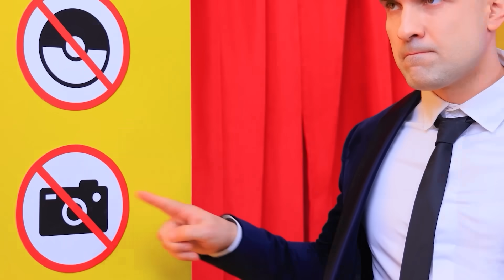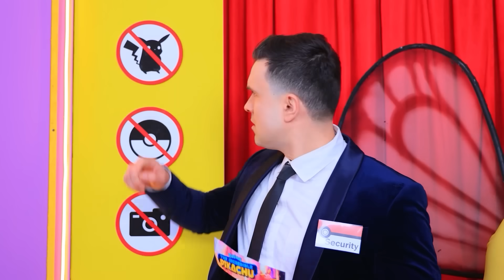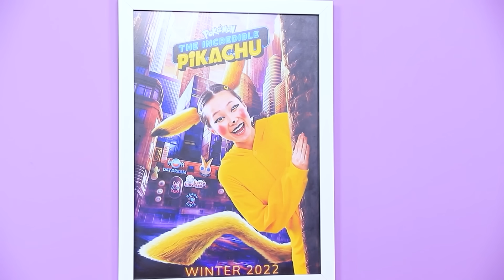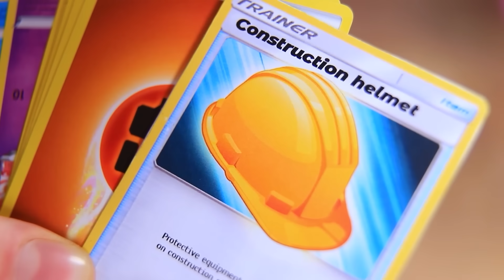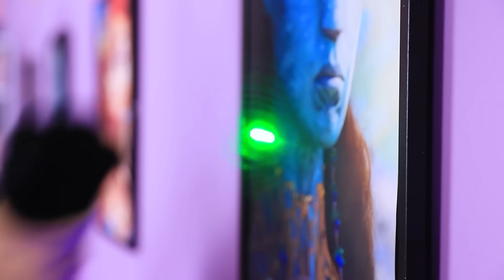Cách Lén Mang Pokemon Vào Rạp Chiếu Phim! Pokemon Ngoài Đời Thực!